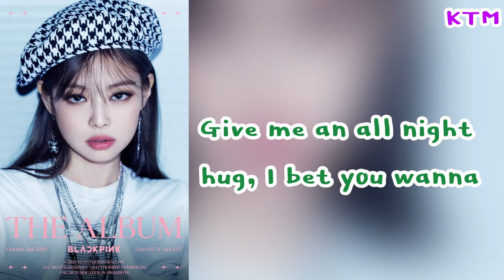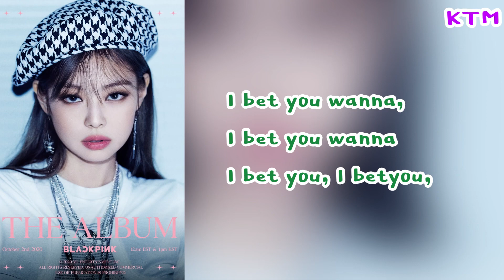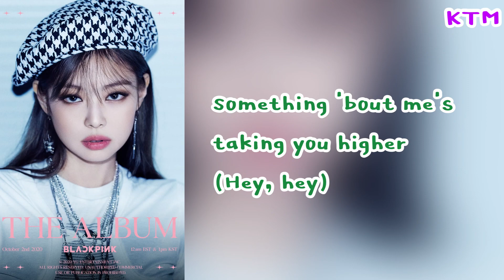BLACKPINK - Bet You Wanna (Feat. Cardi B) lyrics